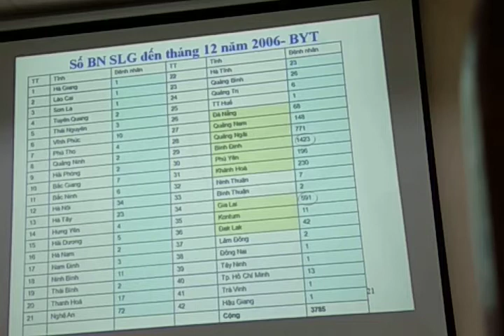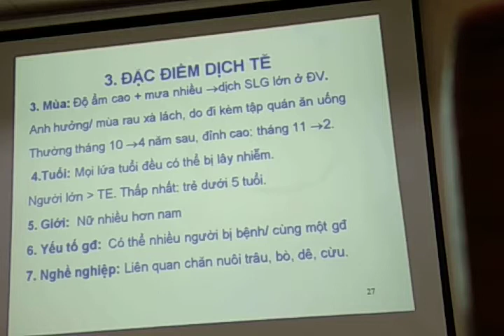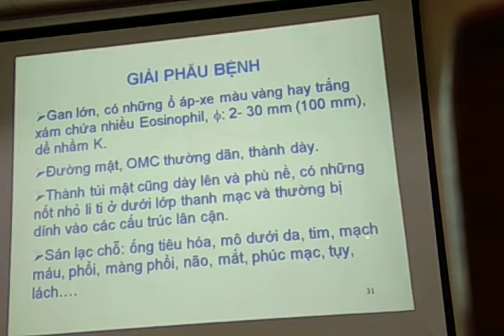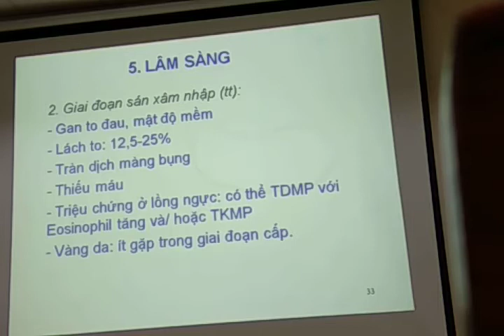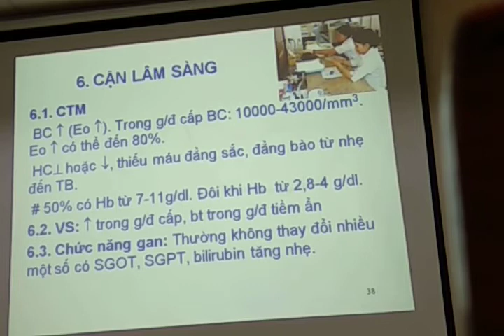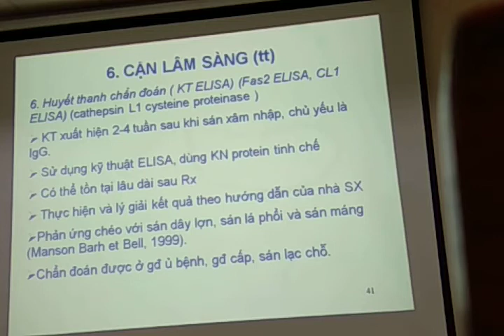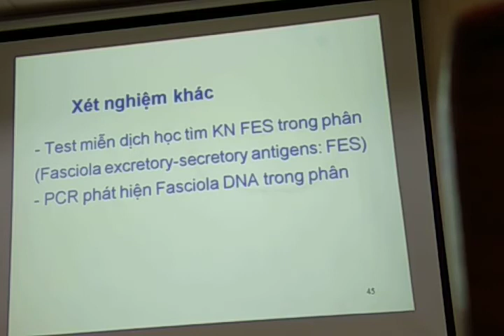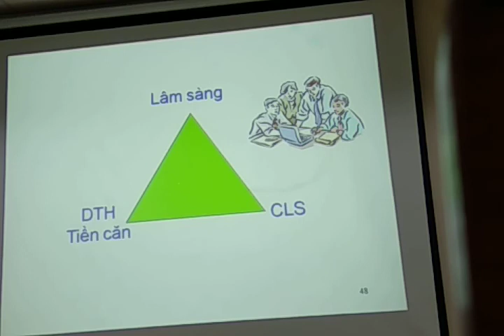SÁN LÁ GAN LỚN